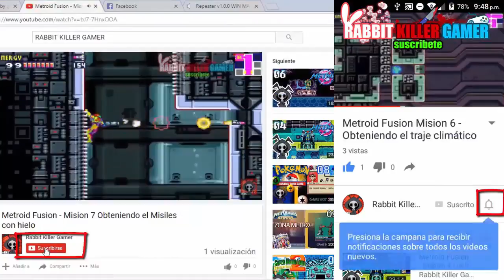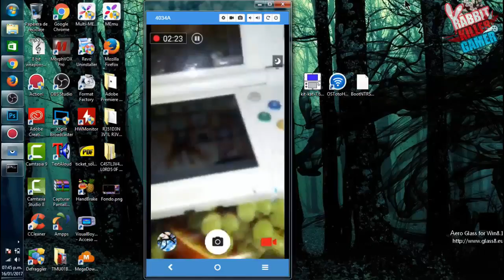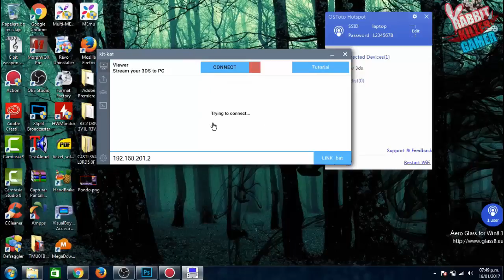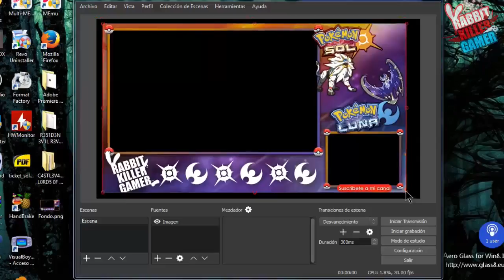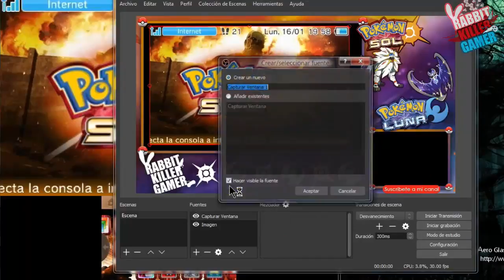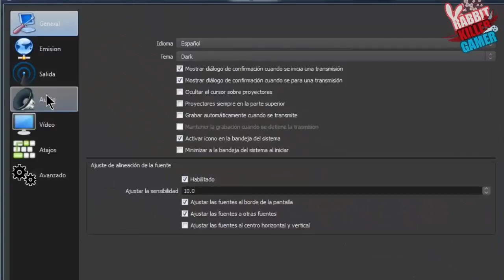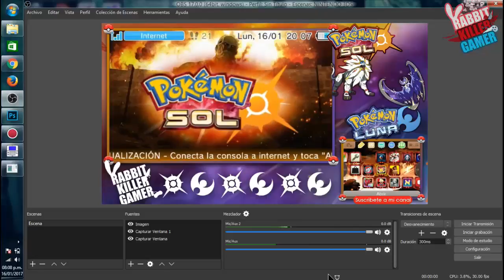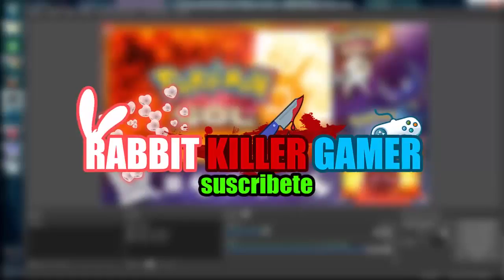Capturar y Grabar Pantallas 3ds ►SIN CAPTURADORA ◄ Super Facil Parte 2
En este video vamos a explicar ya cuando tengas funcionando el streaming de tu New 3ds, como podemos grabar e incluso como grabar el audio de tu New Nintendo 3ds, para ello vamos a ocupar un cable de 3.5 mm que las espigas sean igual de un extremo a otro, y que si tienes una laptop compres una tarjeta de audio USB para que puedas tener una segunda entrada de microfono para colocar el cable de audio, si tienes una computadora de escritorio no sera necesario ya que posee dos entradas de audio, la de microfono para tu voz y la de entrada de audio al sistema.

Lo que vamos a necesitar